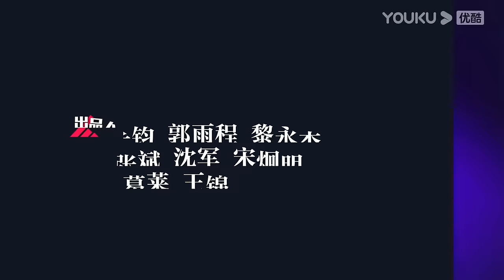ENGSUB 【FULL】打开生活的正确方式 Turn On The Right Way Of Life EP26 | 黄渤梅婷轻喜剧打开中年生活一隅 | 黄渤/梅婷 | 都市片 | 优酷华语剧场